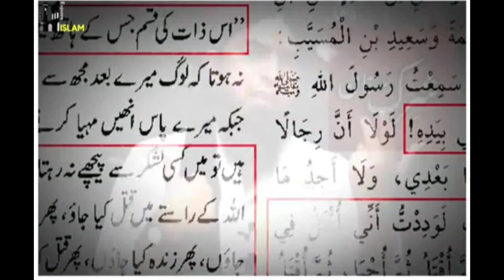😂 Baba Khoti ( Donkey ) wali Sarkar Mircles || Engineer Muhammad Ali Mirza Reply 2023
BEST islam scholar ♥

Engineer Muhammad Ali Mirza | Teacher

فرقہ واریت || کے بارے میں بیانات

اور بیان سننے کے لیے ہمارا چینل سبسکرائب کریں  ♥

MY SOCIAL ACCOUNT | I HOPE YOU FOLLOW ME ONTHER PLATFORM ♥

THANK YOU ALL ❤🤧